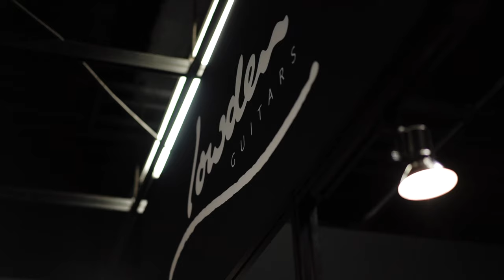My Lowden Story - Bells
Song-writing as a way to understand herself and the world around her from the age of 10, Los Angeles native BELLS continues to create from an authentic, vulnerable place.

With a background in writing for commercial Hip-Hop and R&B artists, BELLS began to self-produce and mix her work in order to create a unique authentic sound that can’t be tied to any one genre.

My Lowden Story is a collection of short films captured at the 2020 Winter NAMM show, offering an insight in to what a Lowden guitar can mean to the artists who play them.